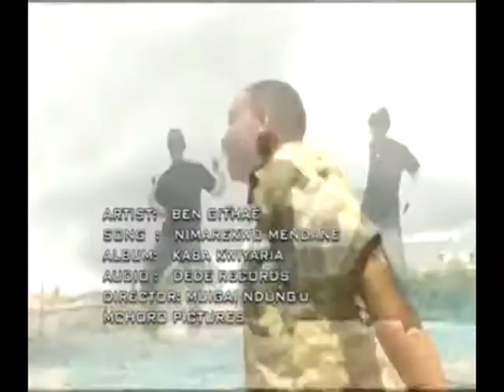BEN GITHAE - NIMAREKWO MENDANE